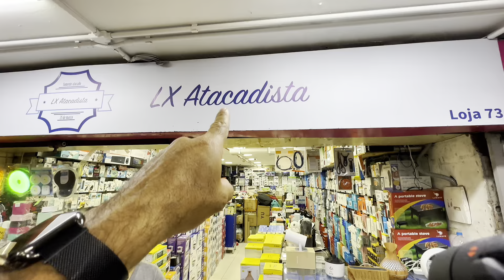LOJA NA 25 DE MARÇO QUE É A SHOPPE DE SÃO PAULO, ELETRÔNICOS MUITO BARATINHOS PRA GANHAR DINHEIRO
🚨ATENÇÃO⚠️ PEÇA SEMPRE O CATÁLOGO ATUALIZADO, POIS EU APENAS FAÇO A DIVULGAÇÃO DAS EMPRESAS E NÃO SOU O DONO PARA FAZER QUALQUER ALTERAÇÃO DE PREÇO. DEPENDENDO DA DATA REFERENTE A POSTAGEM DO VÍDEO OS VALORES PODEM ESTAR DIFERENTES TANTO PRA MAIS QUANTO PRA MENOS. DESDE JÁ, OBRIGADO! 🙏🏻